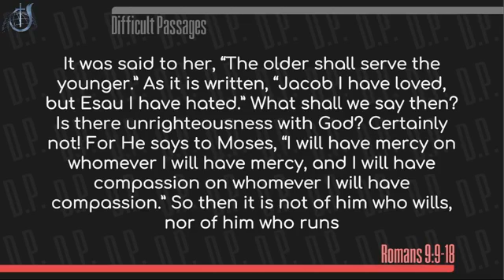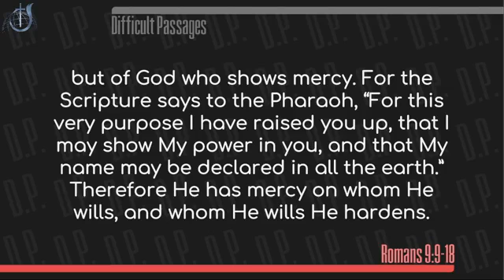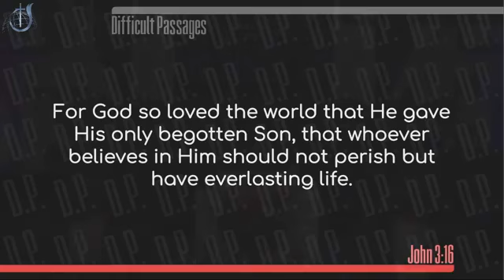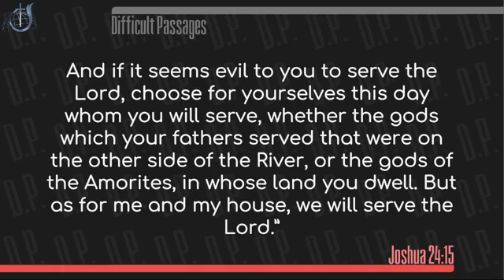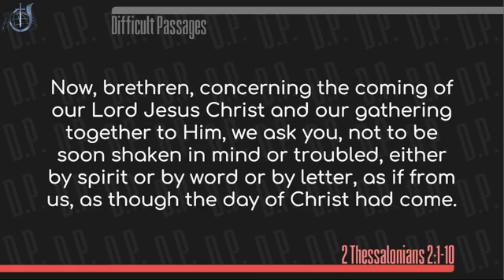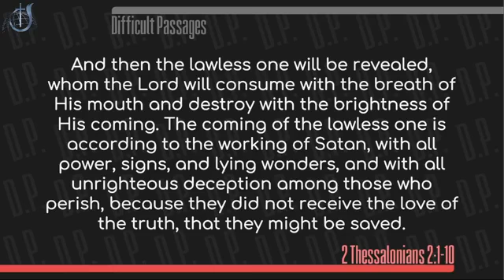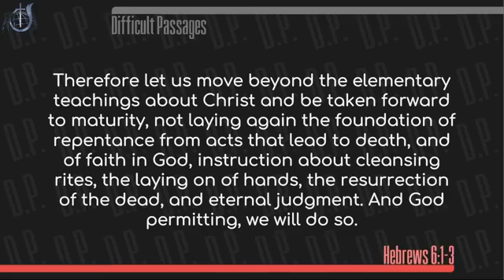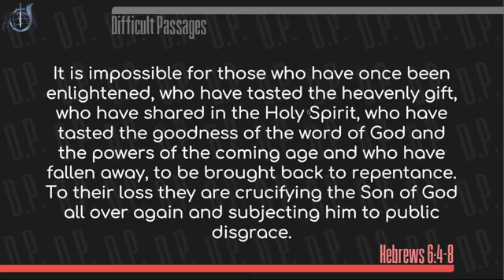Difficult New Testament Passages (Melissa Bishop)